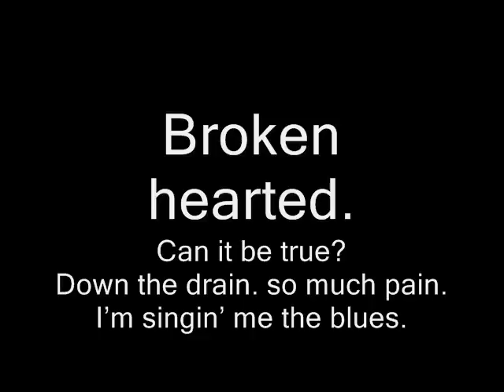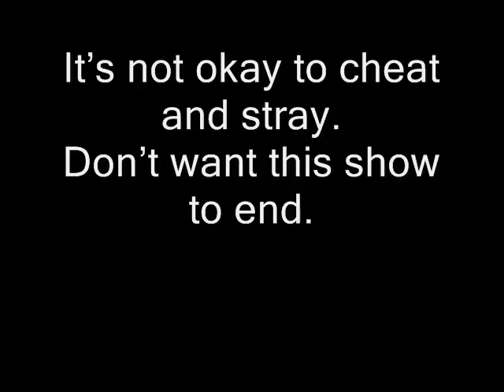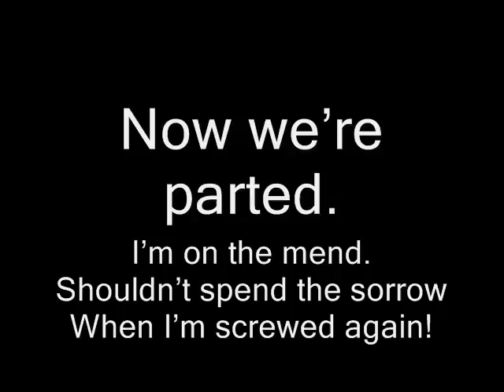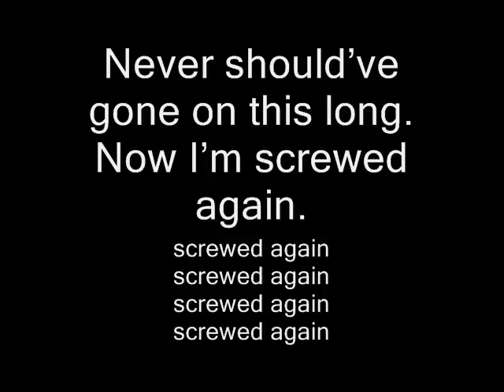Screwed Again by Robot Raven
and Indie Air Radio.

Help feed the birds !
Support Robot Raven, buy a track or CD.